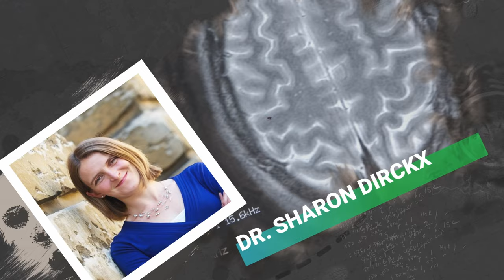Understanding the Mind and the Brain | Dr. Sharon Dirckx | Purposeful Lab S4 Ep3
Dr. Sharon Dirckx joins Dan and Catherine to discuss the differences between the mind, the brain, and what we know about consciousness.

0:00 intro
2:19 Background as a neuroscientist
5:51 What can neuroscience tell us about the human mind?
8:44 What is the materialist approach to understanding the mind?
13:17 Are our choices just an illusion?
15:52 What is your take on the mind/body relationship?
19:52 Consciousness: can everything in our mind be reduced to the material world?
25:37 How do changes to the body affect mental function?
28:51 Do past experiences determine who we are?
32:54 The brain as the “hardware” and the mind as the “software”
34:24 Near-death experiences: what do they reveal about the mind?
38:51 From agnosticism to Christian apologist
43:32  Conflict between science and faith at university
49:08 How has your research on the brain led you closer to God?
51:45 Interview review
54:05 Office Hours: CRISPR gene editing and sickle cell disease
55:45 Office Hours: AI and its impact on scientific research - what are the concerns?
57:50 Wrap Up